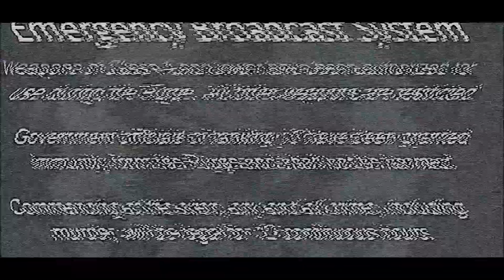PBL presents The Purge